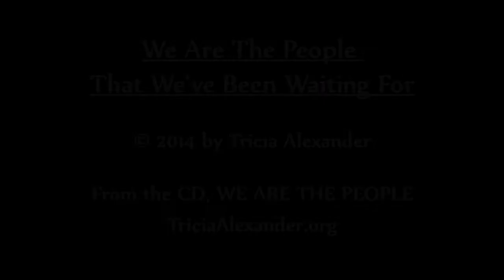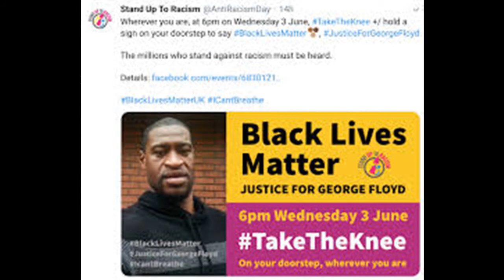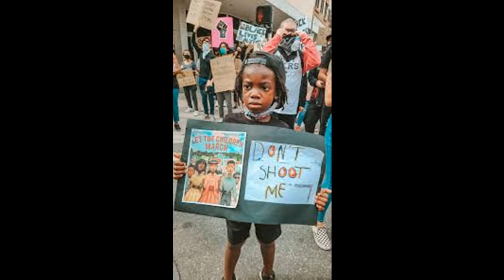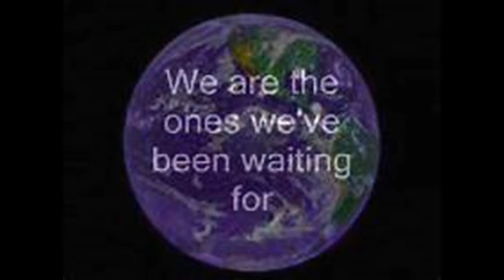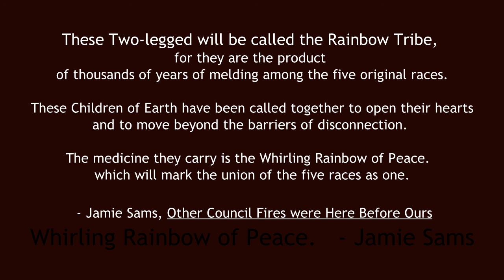Tricia Alexander & Rich Prezioso with We Are the People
Enjoy this preview of Tricia Alexander's music and come to the Woodstock Folk Festival's Woodstock Wednesdays December 16 performance -- "Trishmas Concert 2020."

Join us for Woodstock Wednesdays! Woodstock Folk Festival is excited to bring high quality music and storytelling to our community and to enjoy and support these artists who have worked with us over the years including Tricia Alexander.  You can show your support and appreciation by visiting

To support the Woodstock Folk Festival, please use the donate button in the right column of this site.